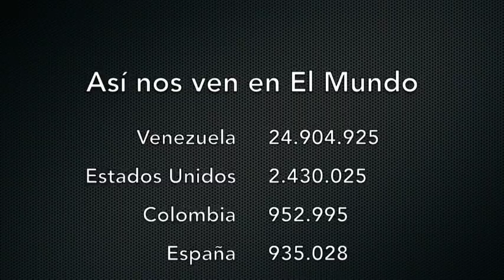Venezuela - Detalles sobre la expatriación de Lorent Saleh a España - VPItv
La Abogada Ana Leonor Acosta, indicó los detalles inconstitucionales que llevaron al Gobierno de Venezuela a la expatriación de Lorent Saleh, quien fue detenido en el año 2014 y trasladado a España este 12 de octubre.